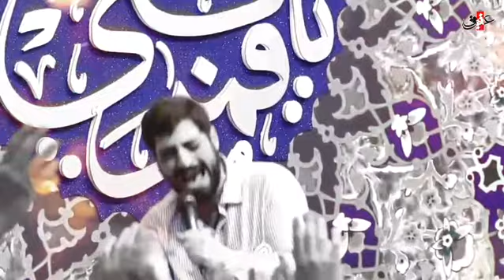حُبُّ الحسین وَسیلةُ السُّعَداء سیّد مجید بنی فاطمه